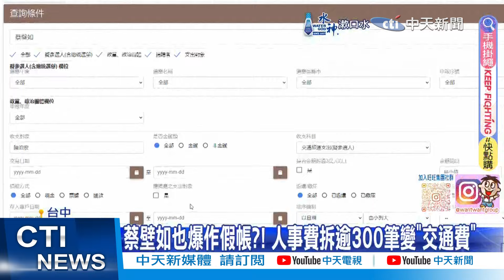【每日必看】把中廣財產"收歸國有"?黨產會敗訴! 藍:遲來正義 | 北士科案正式動起來! 檢廉首度約談2前產發局官員 20240827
00:00 把中廣財產"收歸國有"?黨產會敗訴!  藍:遲來正義
01:14 黨產會追繳中廣77億吞敗 趙少康轟對藍趕盡殺絕
01:42 黨產會追殺藍黨產吞3敗 藍委轟強搶民產變國產
02:26 北士科案正式動起來! 檢廉首度約談2前產發局官員
03:00 拿千萬補助款買私人豪辦 柯被酸"義無反顧撈一次"
03:29 柯用4300萬買豪辦登記名下 網酸:義無反顧"撈一次"
03:59 選舉補助款怎用? 藍營全回捐.蔡英文成立基金會
05:22 柯4300萬買商辦延燒 居住正義講座急喊卡
05:56 柯越選越有錢? 林冠年酸:演技好賺得到錢
07:37 柯用補助買商辦登記名下 林冠年喊辭主席
08:07 民眾黨宮鬥劇浮上檯面? 戰狼vs.血滴子隔空開槓
08:42 蔡壁如也爆作假帳?! 人事費拆逾300筆變"交通費"
09:00 人事費拆300筆"車馬費" 蔡壁如:相信會計師專業
09:08 珊不辭立委掀退黨潮? 蔡壁如助理"抖內"遭抓包
10:18 爛帳小草心死? 民眾黨20-24歲支持度大減17.7%